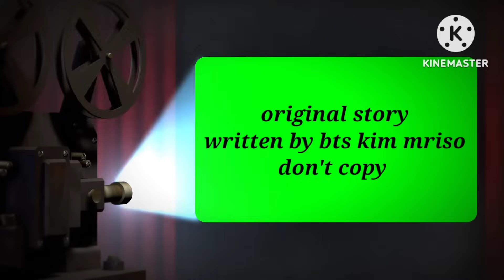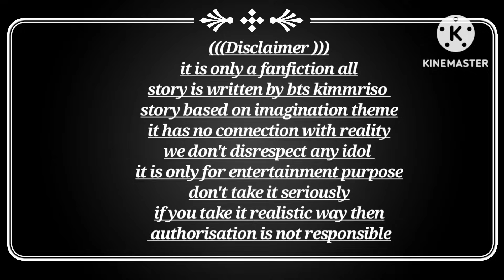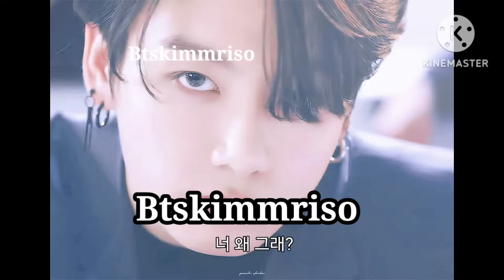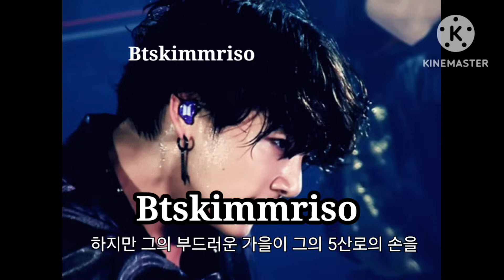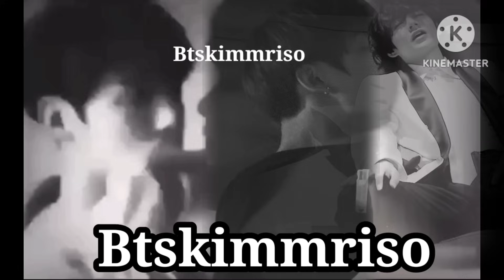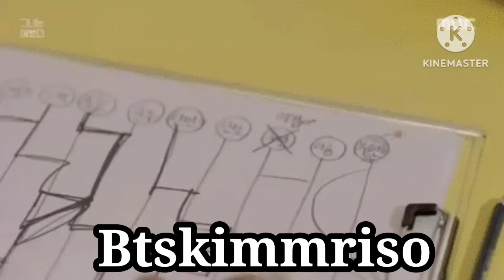My pshyco Boss part9|স্যার কি আজ বেশি শাস্তি দিয়েছে তেহঙ শার্টটা 😂😂taekookffexplain